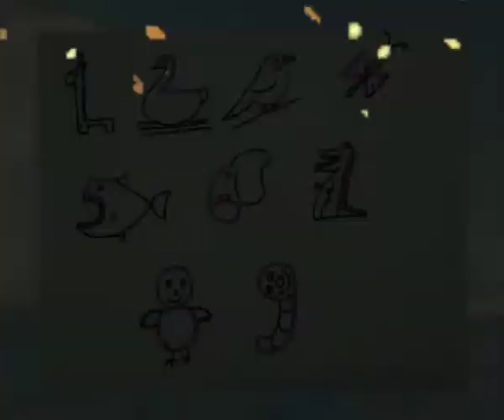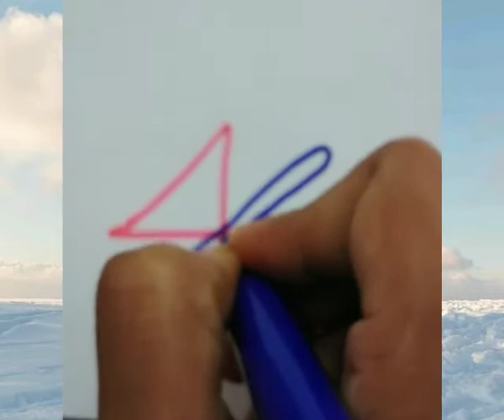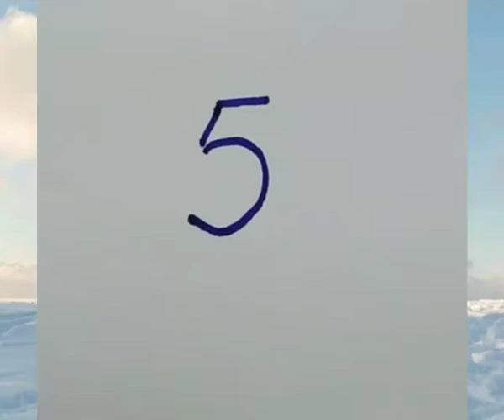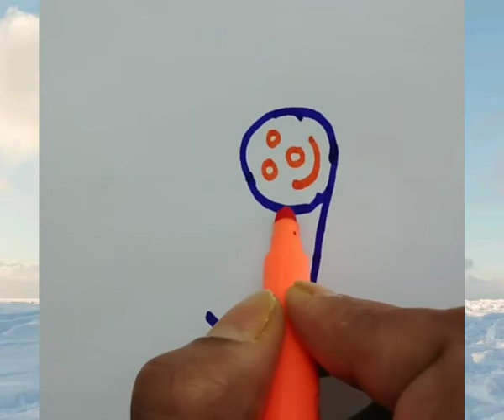1 to 9 Number Drawing